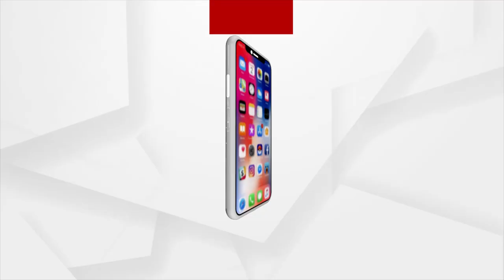World Anesthesia Day : ଡାକ୍ତର ଗୈାରବ ଅଗ୍ରୱାଲଙ୍କ ସହ ସ୍ବତନ୍ତ୍ର ସାକ୍ଷାତକାର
ବିଶ୍ବ Anesthesia ଦିବସ ଅବସରରେ ଡାକ୍ତର ଗୈାରବ ଅଗ୍ରୱାଲଙ୍କ ସହ ସ୍ବତନ୍ତ୍ର ସାକ୍ଷାତକାର